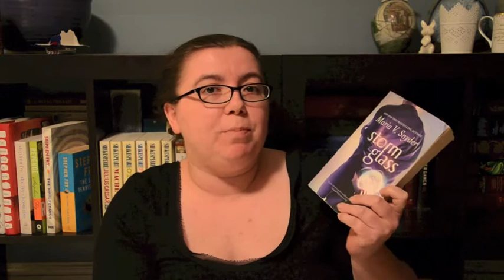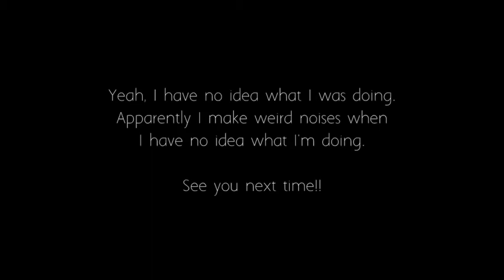Mini Review Stormglass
Storm Glass! YAY!